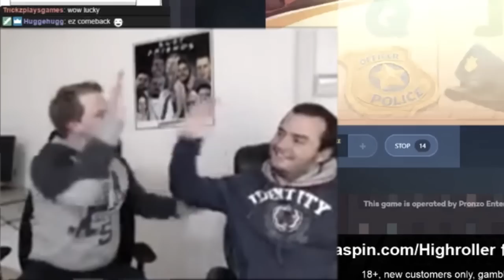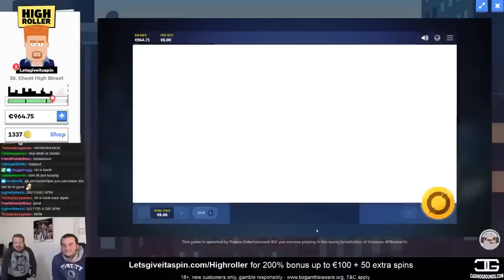Reel Heist - Big win COMEBACK!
Try out new Highroller casino with 200% bonus up to €100 + 50 freespins

Reel Heist have been quick to become one of the most wanted games on stream and it's understandable thanks to big wins like this.

Highroller is the first of my regular casinos where I can play Red Tiger slots and I like it a lot as they're different. Many of their machines are pretty tilting though and Reel Heist is no exception.

The purpose in this slot machine is basically to catch Bandits which can pay all the way from 7x to 2000x (!!) the betsize. Without catching any bad guys your balance in Reel Heist will plummet quickly as the base game doesn't pay very much.

Me and Reggie will for sure play it more and make sure that there are no bad guys left in Halmstad. Enjoy and be aware of the Reel Heist bandits!

18+ T&C's Apply, New Customers Only, Gamble Responsibly